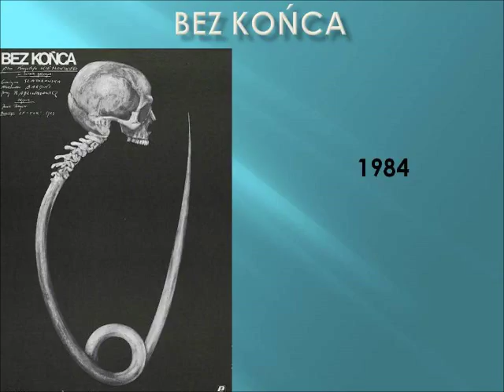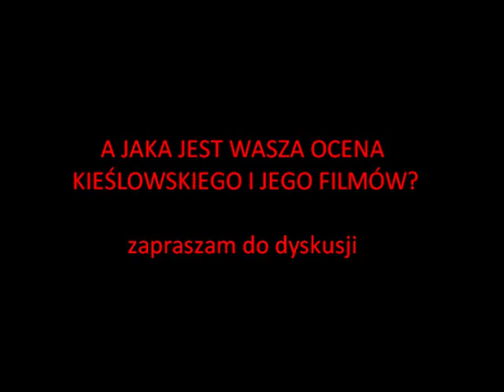TOP 10- Najlepsze filmy Krzysztofa Kieślowskiego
Najlepsze polskie filmy wyreżyserowane przez Krzysztofa Kieślowskiego- jednego z najwybitniejszych polskich reżyserów w historii. W prezentacji uwzględniono tylko filmy fabularne.
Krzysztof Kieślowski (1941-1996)